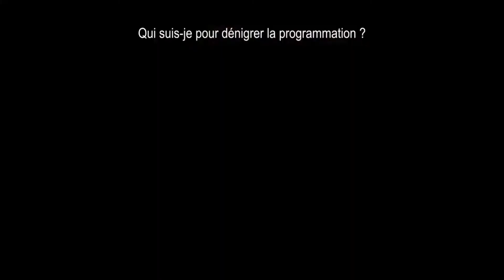Histoire de Revenant et théorie sur le futur de Apex Legends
Première vidéo d'une nouvelle série sur le lore de Apex. Aujourd'hui on découvre le bad guy de la saison 4 de Apex Legends Revenant et son histoire lié à Hammond Robotics et à l'univers de Titanfall.